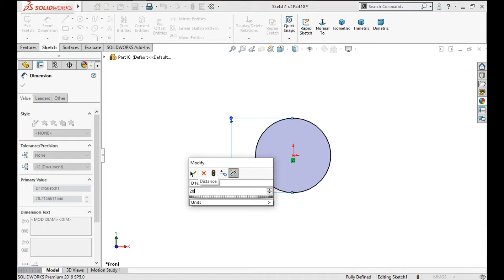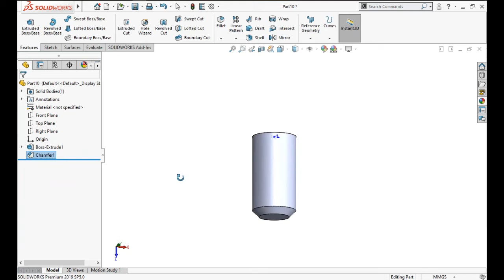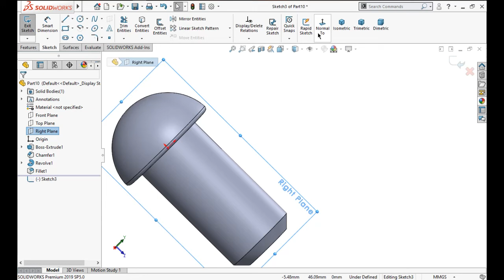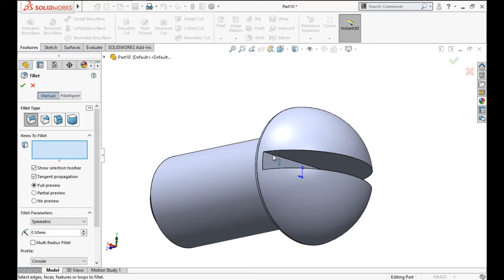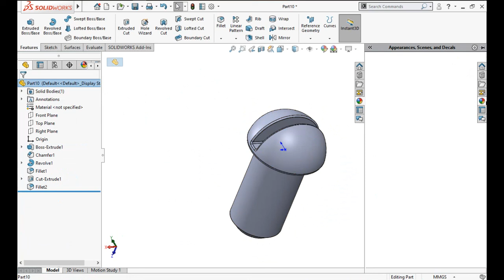Solidworks Tutorial | Butterfly Valve Screw | CAD Crunch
Hi everyone, This video is related to the 3d modeling of Butterfly valve Screw by the Solidworks software. After watching this video you will have the knowledge of some basic commands of Solidworks. Thanks for visiting my video:)

I would like to thank NCS music for allowing me to add the background music. Link is given below :)

This channel focuses on softwares like - :

Solidworks
Part design
Surface design
Assembly design
Simulation
Flow simulation
Autodesk Fusion 360
Part design
Assembly Design
Freeform Design
Simulation
Autodesk Inventor
Part design
Assembly design
Catia V5
Part design
Surface design
Assembly design

If you want to give any suggestions and feedback then you are most welcome in the comment section :)